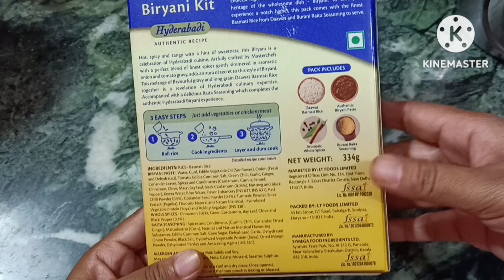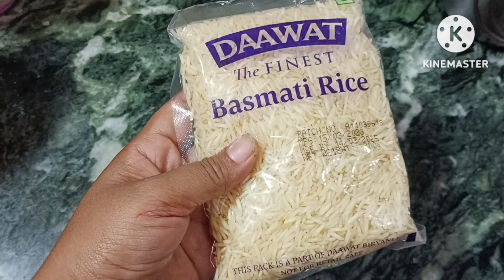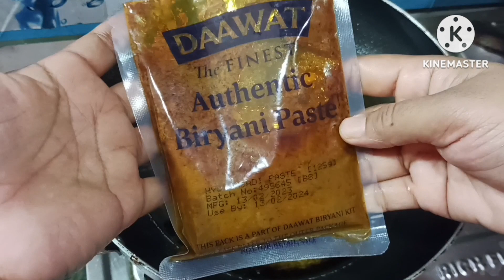Haydrabadi briyani 🥘. ready made chicken 🐔 briyani.